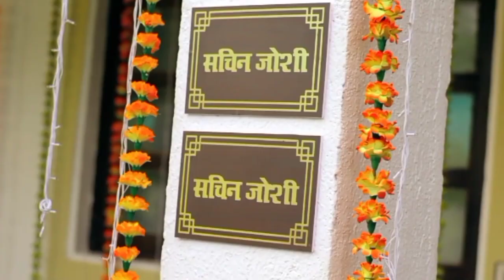Useless Marathi TV Ads Roast || DIWALI SPECIAL || NEERAV PATOLE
Guys I am back to entertain u in this boring period

 So guys I have tried roasting in this video and this is in marathi so I hope that u will like the video.

And this video is bit short but I hope u will enjoy alot.

One more thing guys I have came up with a very long and being inactive on my channel so apologize, coz I was busy because of my exams and I was also working on this video side by side so I hope u enjoy the video.

Guys please share the video to every marathi person u know and tell them to subscribe coz guys I have been taking alots of efforts for making such kind of video, so I hope u will do. and tell in the comment section about the video and should I make such kind of content, so tell me in the comment section fast. thats it

PEACE🌻